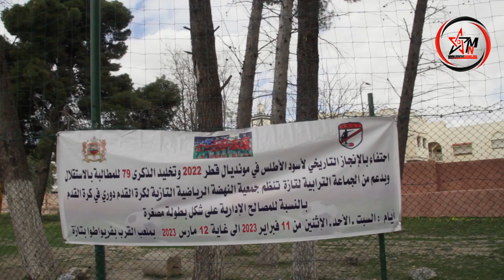تازة : نظمت جمعية النهضة الرياضية التازية لكرة القدم دوري في كرة القدم بالنسبة للمصالح الإدارية .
احتفاءبالإنجاز التاريخي لأسود الأطلس في مونديال قطر 2022 وتخليدا للذكرى 79 للمطالبة بالاستقلال وبدعم من الجماعة الترابية لتازة  نظمت جمعية النهضة الرياضية التازية لكرة القدم دوري في كرة القدم بالنسبة للمصالح الإدارية على شكل بطولة صغيرة.